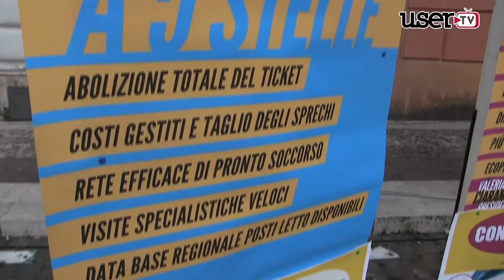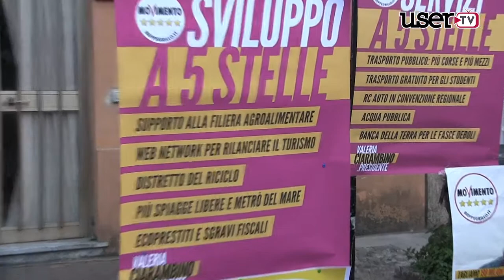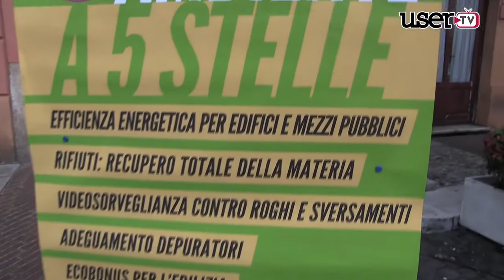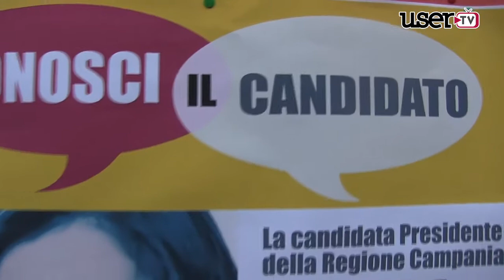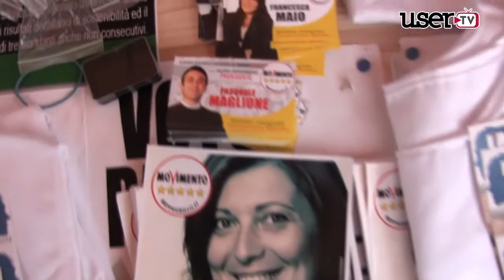Airola. Incontro con la candidata presidente Ciarambino del M5S